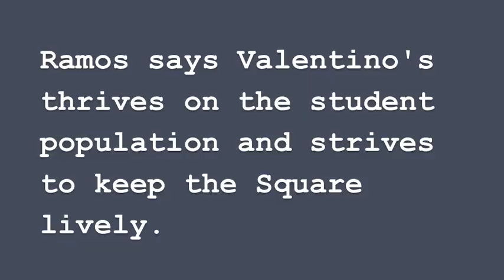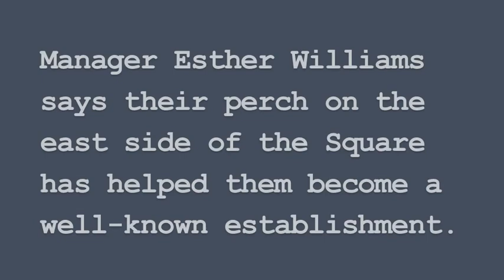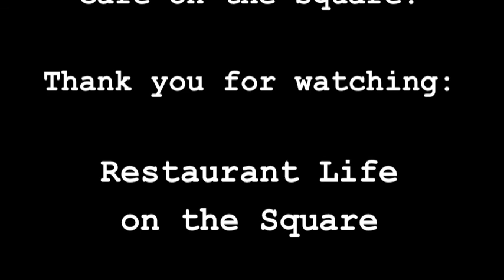Valentino's/Cafe on the Square - San Marcos Square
Who doesn't love homemade ranch and Southwest Chicken?! These San Marcos favorites are worth your time!